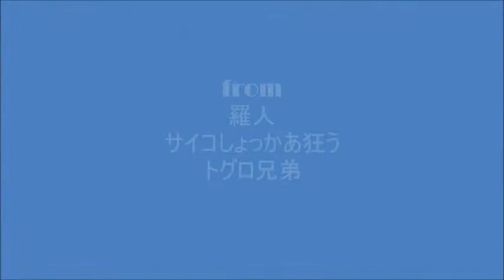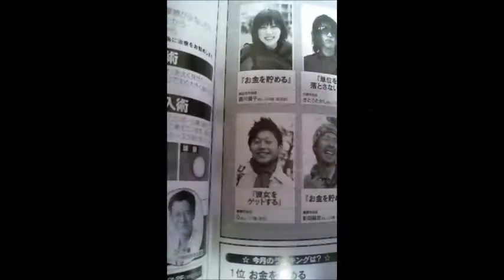b-boy Q-chan trailler 2007-2011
健康と自然の恵みに感謝★